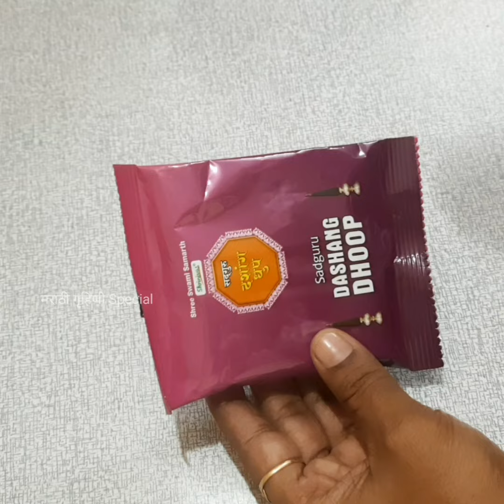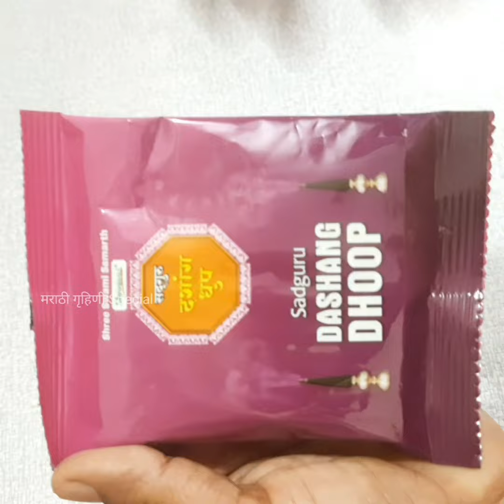दशांग धुप 🙏 श्री स्वामी समर्थ 🙏 / DASHANG DHOOP INFORMATION IN MARATHI / Marathi Gruhini Special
दशांग धुप 🙏 श्री स्वामी समर्थ 🙏 / DASHANG DOOP INFORMATION IN MARATHI / Marathi Gruhini Special